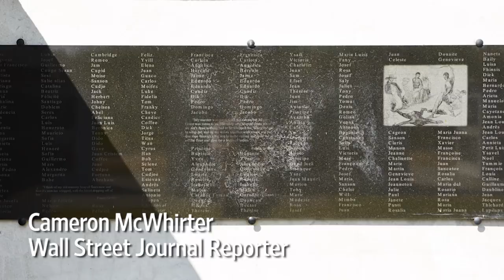Whitney Plantation Museum to Focus on Slavery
While many historic sites have slavery exhibits, the Whitney Plantation in Louisiana makes slavery its central focus.